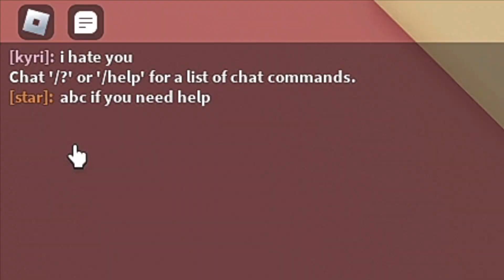FIND the SIMPSONS *How To Get ALL 6 NEW Simpsons Characters* Roblox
Hi :) In today's video I find all 6 new Simpsons in Find the Simpsons for Roblox!

00:00 Animatronic Ax
01:45 Dead Bart
02:35 Fireman Homer
03:30 Homer Donuts Trap
04:45 Electrocuted Lisa
05:58 Sniper Homer